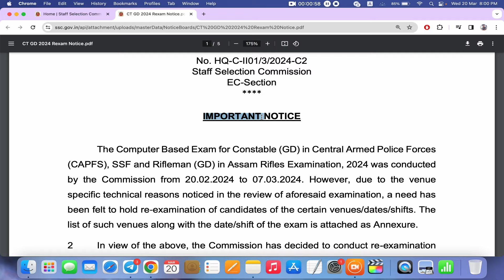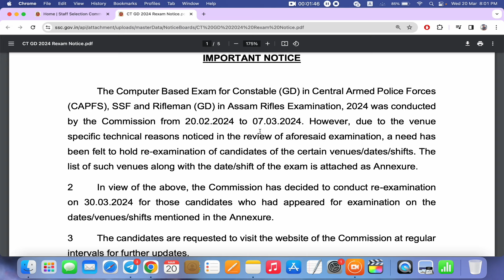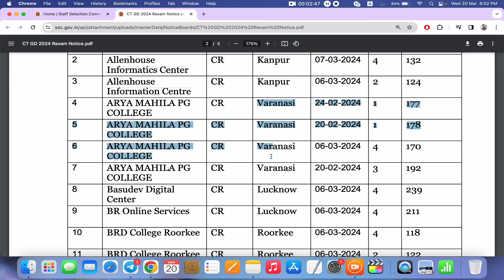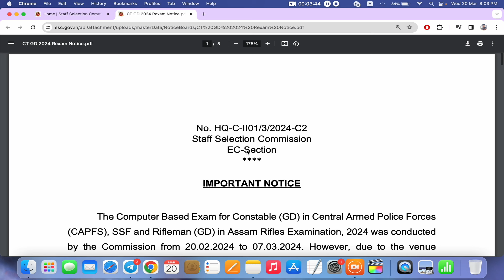SSC GD Constable Exam cancelled 2024 | SSC GD Exam cancel Center list check | SSC GD Exam हुआ रद्द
SSC GD Constable Exam cancel 2024 | SSC GD Exam cancel Center list check | SSC GD Exam हुआ रद्द

Center list Check :-

ssc gd 2024 exam cancelled,
ssc 2024 exam update,
ssc 2024 exam news date,
ssc gd 2024 exam date postponed,
ssc gd 2024 apply date,
ssc gd 2024 notification kab aayega,
next ssc gd notification 2024,
ssc exam cancelled 2023,
ssc gd new vacancy 2024 calendar,
ssc gd 2024 question paper,
gd new vacancy 2024,
2024 ssc exam news,
2024 ssc gd new vacancy,
army gd notification 2024,
2024 ssc gd notification